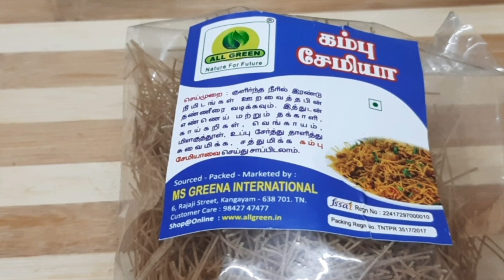Romba Easy And Tasty Tiffan Recipe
INGREDIENTS  :
1. Millet vermicelli  - 1 pkt
2. Oil  - 1tblspn
3. Mustard seeds  - 1tspn
4. Chana dal  - 1tspn
5. Onion  - 1
6. Red chillies  - 3
7. Curry leaves  - few
8. Tomato  - 1
9. Carrot  - 1
10. Beans  - 2
11. Salt as per taste